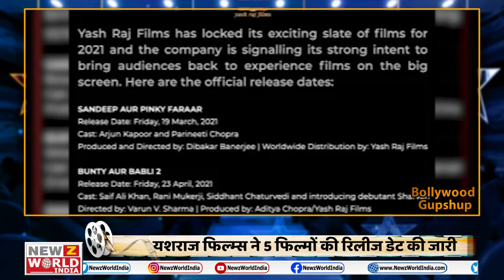BOLLYWOOD गपशप | NEHA KAKKAR | RAKHI SAWANT | KAREENA KAPOOR | KAPIL SHARMA SHOW | NEW FILMS | NWI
HELLO AND WELCOME FRIENDS आप देख रहे है NEWZ WORLD INDIA का खास शो BOLLYWOOD गपशप...और आपके साथ मैं हूं आपकी HOST AND DOST पारुल त्यागी. आपके ENTERTAINMENT में लगने जा रहा है नया तड़का तो हो जाईए तैयार, देखने के लिए की नेहा कक्कर की कौन सी वीडियो मचा रही है धमाल. क्या राखी सावंत बिग बॉस के घर में अपने पति की चिट्ठी फाड़ देंगी. कब करीना बनेंगी मां. गुत्थी के फैंस के लिए एक बार फिर आई बुरी खबर. य़शराज फिल्म्स ने कौन सी 5 बड़ी फिल्मों की रिलीज डेट का किया ऐलान. तो चलिए फिर करते है शुरूआत.

NEHA KAKKAR | RAKHI SAWANT | KAREENA KAPOOR | KAPIL SHARMA SHOW | NEW FILM RELEASE DAT |